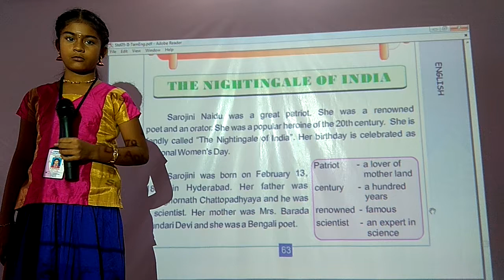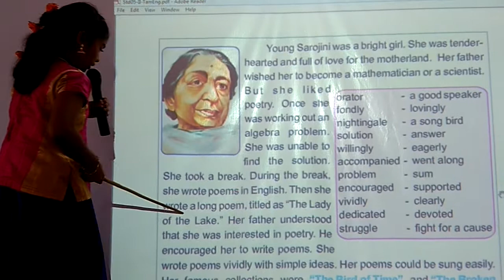Reading competency (104 words per minute) by T.Sowmiya v std in English 2017-18 (Samacheer book)